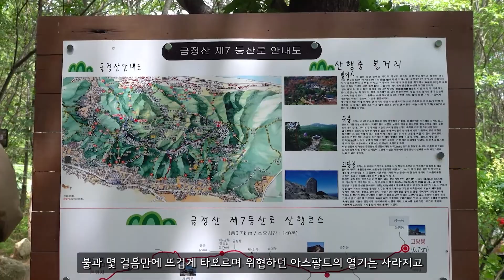야심찬동네 우리동네기록단 금정산출사 예제 파일.4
지역특성화 문화예술교육지원사업
야심찬동네
운영: 복합문화예술공간머지
주최: 문화체육관광부, 부산광역시
주관: 부산문화재단
협력: 한국문화예술교육진흥원, 금정문화재단,
여행의 미래, 제이비젼, 아트현